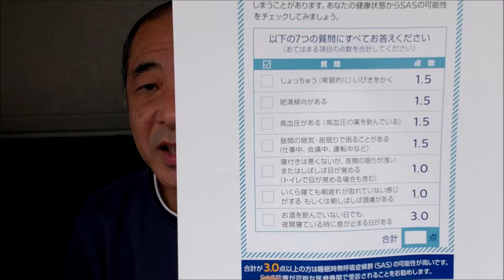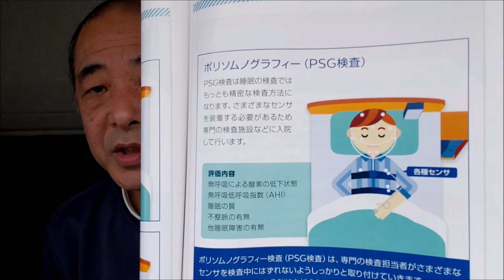「大型トラック運転手」無呼吸症候群について！放置してると重症化？脳梗塞 合併症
睡眠時無呼吸症候群を簡単に考えてはいけません
その説明をしています

トラックに興味を持たれた方や、運送会社や人生についての悩みなどお役に立てれば光栄です。
撮影機器
GoPro hero8 ブラック